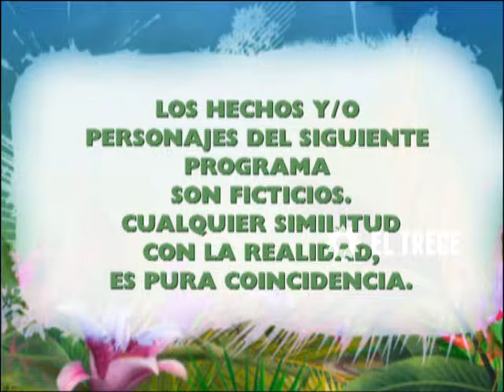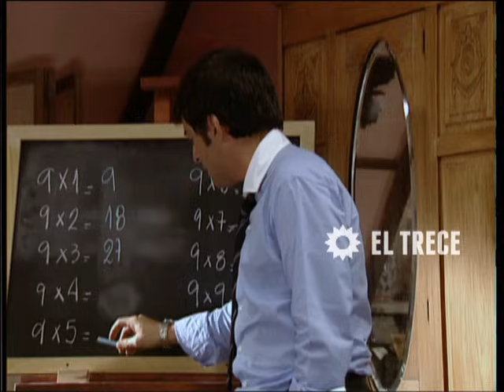Enséñame a vivir - Capítulo 7